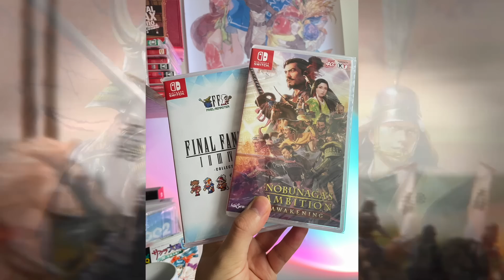9 NEW Switch Releases This Week!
9 NEW Switch physical game releases this week! Tunic! Parasol Stars! Akiba's Trip! Everything a Nintendo Switch collector needs to know for their collection. Purchase links below to support the series.

**You can also support us:**

00:00 Intro
00:18 Tunic (NA - actually released last week)
01:43 Akai Katana Shin (EU)
02:16 Akiba’s trip undead and undressed (NA)
02:50 Gimmick Special Edition (EU)
03:13 Super Zangyura (red art games)
03:54 Parasol Stars (strictly limited)
04:38 Orbital Bullet (Super Rare Games)
05:21 Import Roundup
05:35 God Wars heads up
06:04 Nobunaga’s Ambition Awakening heads up
06:57 Why things suck